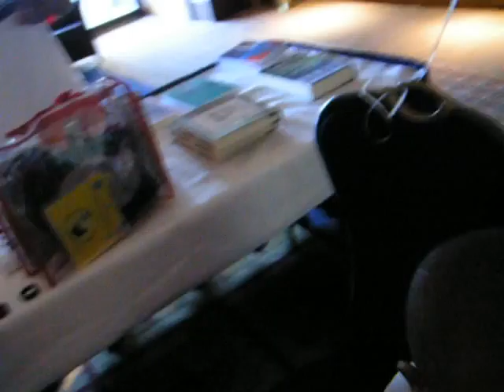WAG Fest October 2009 Atlanta, Donovan's Face Painting, The Doc & Dana Show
Dono get his face painted.